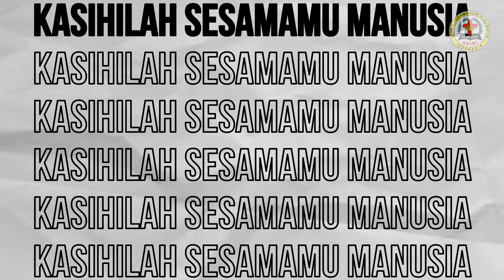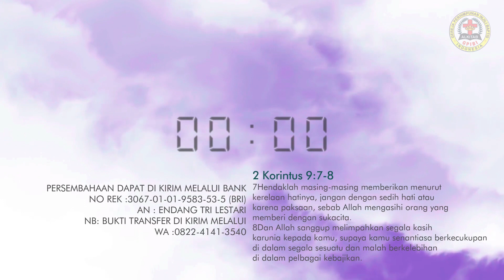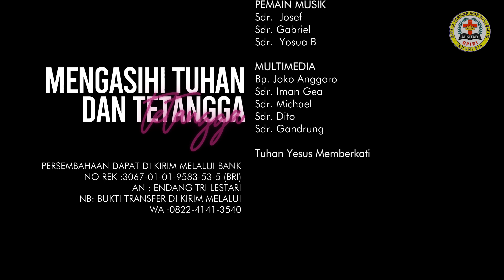Ibadah Online Memperingati Kenaikan Yesus Kristus |21/05/2020|Dia Pasti Datang| Pdt. Noor Anggraito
Persembahan bisa dikirim melalui :
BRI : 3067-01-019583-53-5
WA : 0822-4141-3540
Selamat beribadah Tuhan Yesus Memberkati.